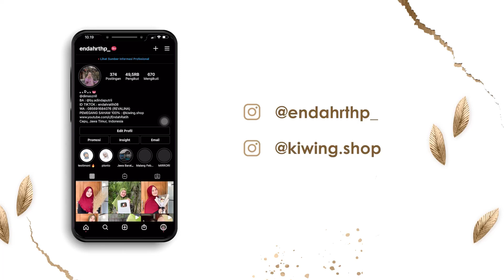NGAJAK SHOPPING LINA SING LAGEK BETMUT 🤯🤣🤗